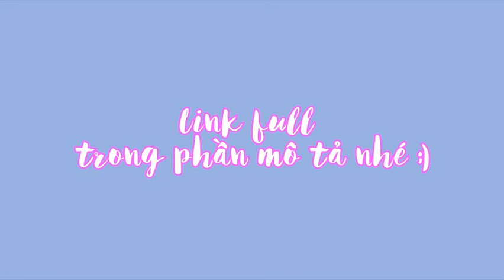[VIETSUB] BATTLE TRIP Đi Câu Cá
Vì video bị chặn trên toàn thế giới cả video lẫn audio nên các bạn xem full sub ở link dưới này nha!
(Chờ 5 giây, bấm Skip Ad/Bỏ qua quảng cáo)